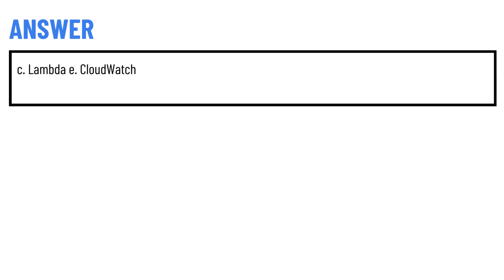An IT company wants to run a log backup process every Monday at 2 AM. The usual runtime of the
An IT company wants to run a log backup process every Monday at 2 AM. The usual runtime of the process is 5 minutes. As a Cloud Practitioner, which AWS services would you recommend to build a serverless solution for this use-case? (Select two) a. Step Function b. EC2 Instance c. Lambda d. Systems Manager e. CloudWatch